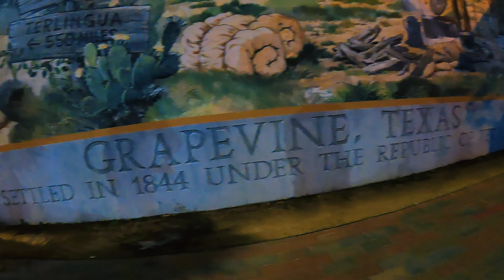El pueblo navideño mas antiguo de Dallas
En dado caso que quieras venir a este pueblito, aquí abajo te dejo la dirección